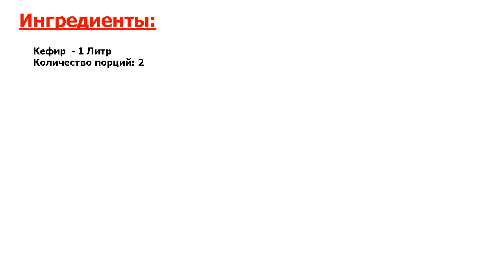★СУПЕРСКИЙ РЕЦЕПТ-★ ДИЕТИЧЕСКИЙ ТВОРОГ В ДОМАШНИХ УСЛОВИЯХ ★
★Блюдо - не оторваться! При всем изобилии творога в магазинах, домашний лучше всего● Поскольку санитарные нормы и качество вашего творога всегда будут соответствовать нормам● Сегодня готовим диетический творог из кефира●